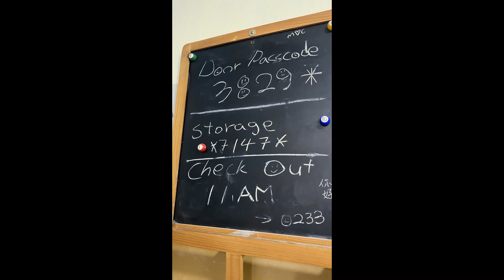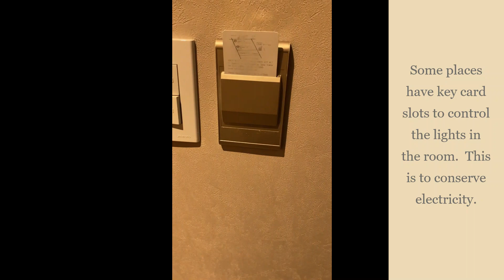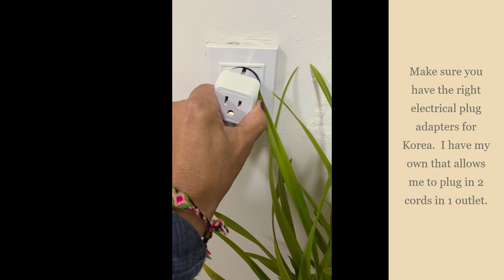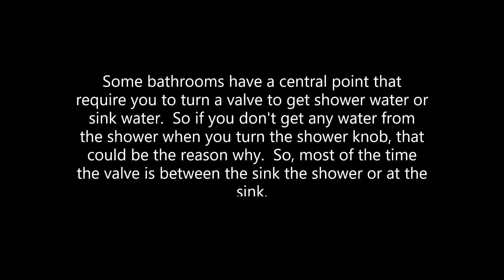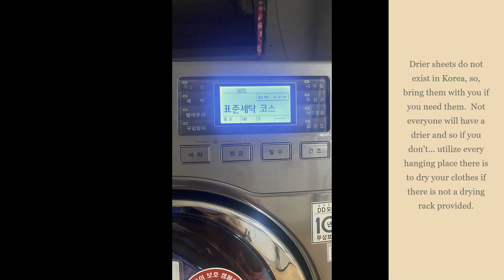Rooms & Doors & Electricals and other cultural bits about Korea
Just a little tutorial about rooms, doors, electrical needs and other cultural tidbits about Korea... to know and prepare for before your arrival.

All rights protected and copyrighted 2023 by hawkeyeincolorado youtube channel.  Any downloading and replication of this video is unlawful without permission by the creator of this channel.